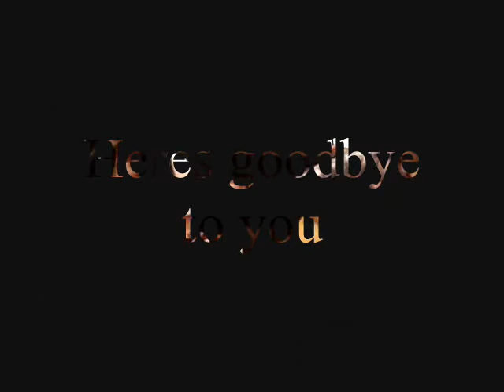Hello Contol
Hello Control playing in hot topic, at Crossgates Mall.